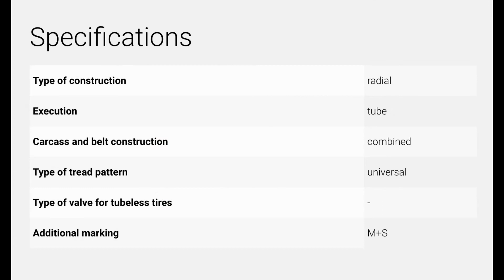Anvelope camion KAMA IN-142BM - AnvelopeMAG.ro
KAMA IN-142BM sunt cauciucuri camion care asigura intr-un mod optim, un echilibru foarte bun intre pret si calitate. Prin echiparea cu aceste anvelope camion, beneficiati de un nivel ridicat al stabilitatii si tinutei de drum. Aceste anvelope camion sunt fabricate conform ultimelor standarde europene privind calitatea, confortul si siguranta de rulare si sunt etichetate conform legislatiei in vigoare.